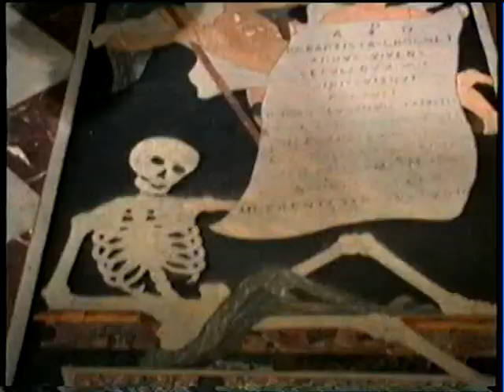Children at Mum and Dad's